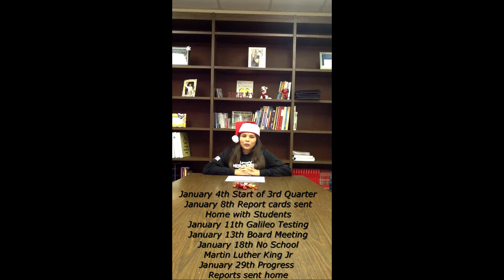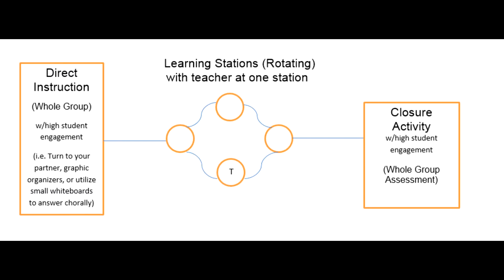Gila Bend Schools January Messages